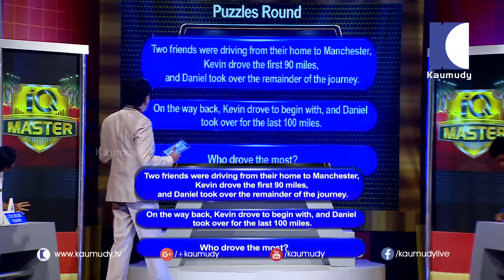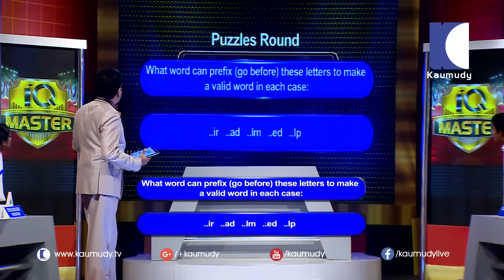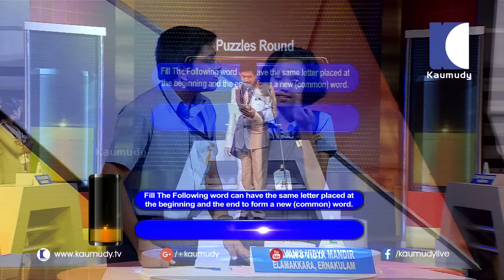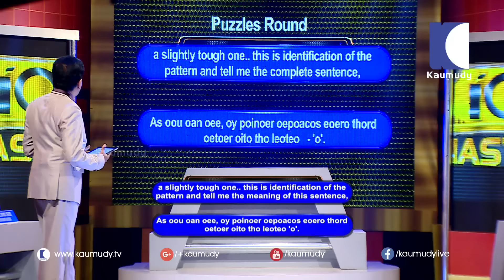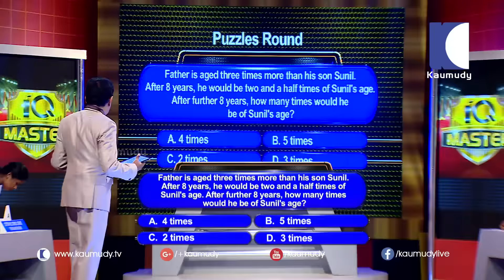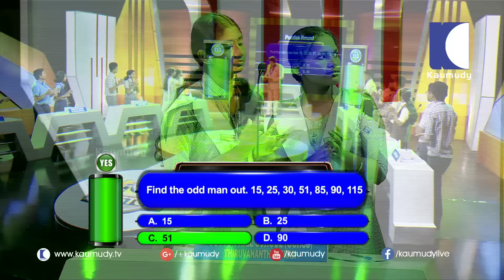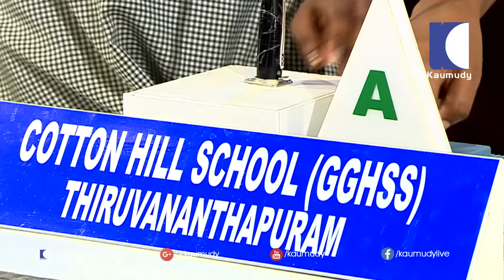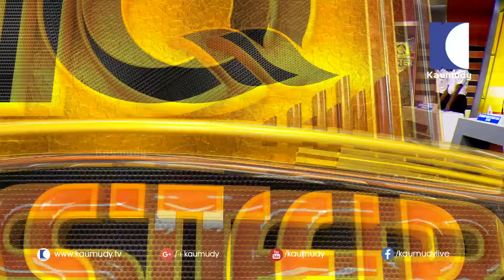Let's Play the Game of IQ | IQ MASTER EP 21 | Kaumudy TV